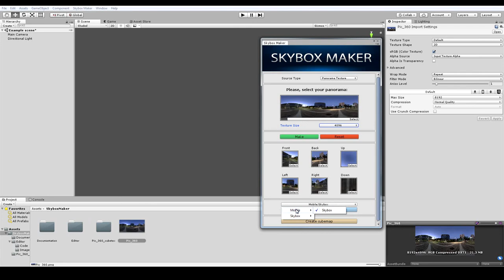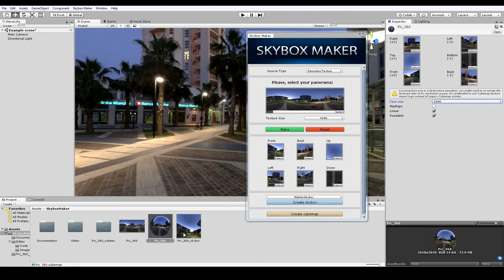Unity 5 - How to create a skybox from 360 degree panorama with plugin Skybox Maker.